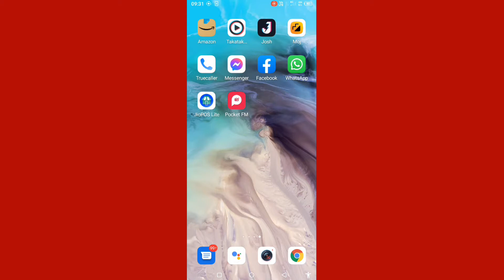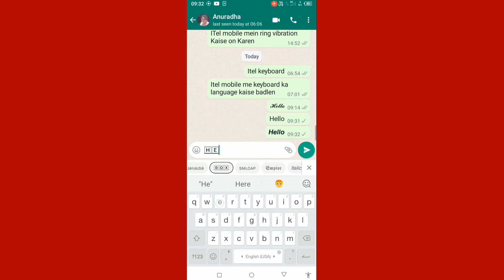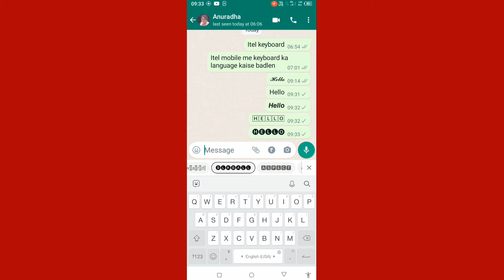itel mobile me keyboard ka font kaise badlen // itel मोबाइल में Keyboard का Font कैसे बदलें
Hi friends is video me main aapko itel mobile me keyboard ka font badalne ka tarika bataya hun